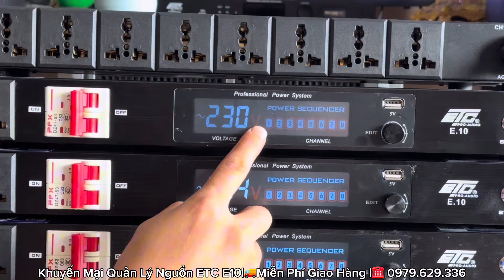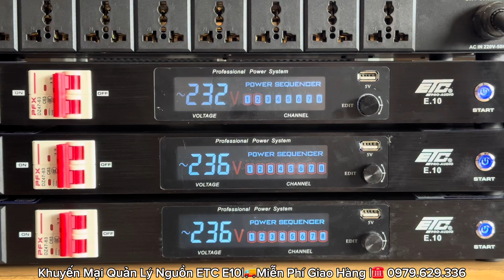Quản Lý Nguồn ETC E10 Bán Chạy Nhất Hãng Giá Rẻ Bao Ship Toàn Quốc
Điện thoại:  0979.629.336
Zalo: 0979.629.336